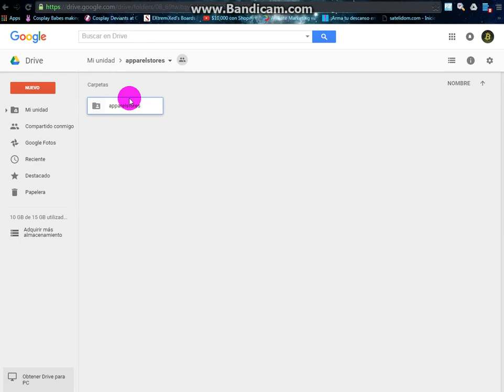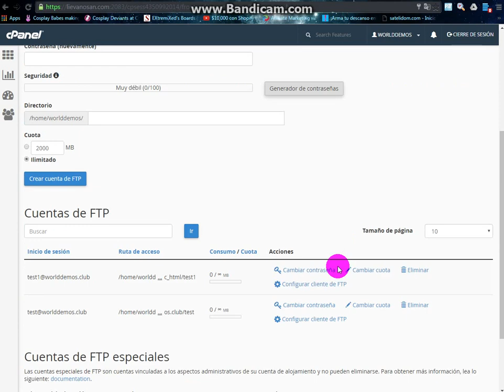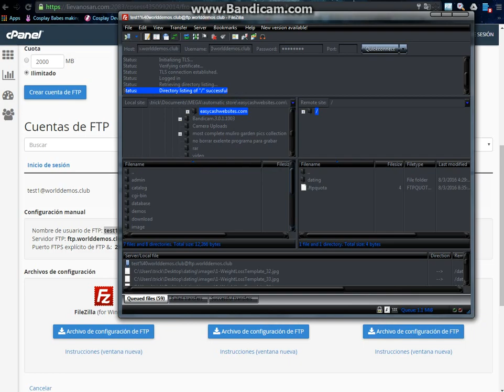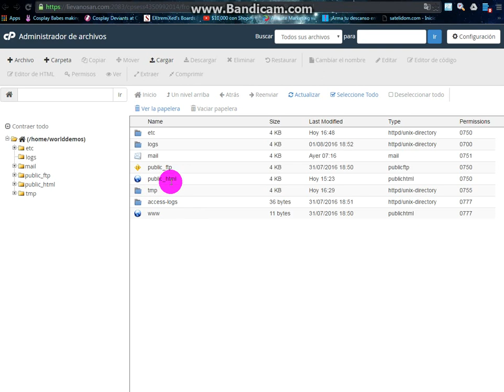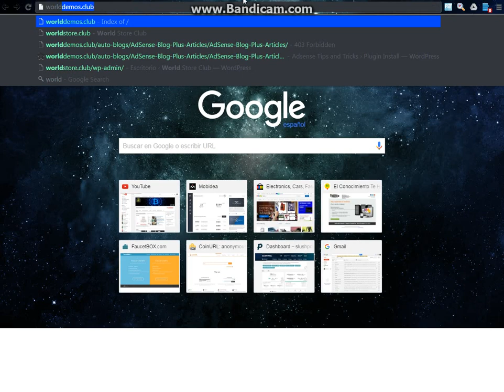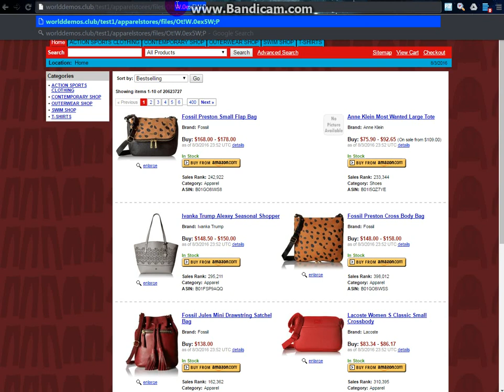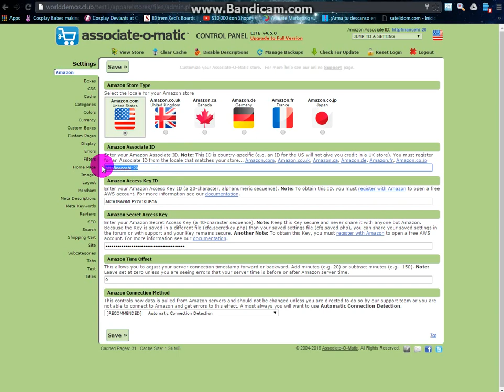amazon affiliates website subiendo y editando sitio web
Este video es para la edicion de las plantillas llave en mano de amazon.

Estas plantillas son de llave en mano osea que solo deberas cambiar la informacion que trae por defecto por la tuya, la subes al hosting, la promocionas en las redes sociales y a hacer dinero con amazon